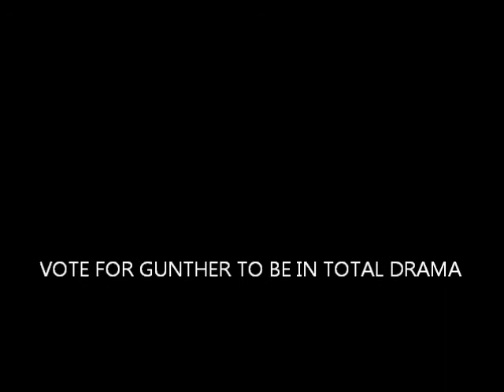Gunther's Audition Tape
VOTE FOR GUNTHER